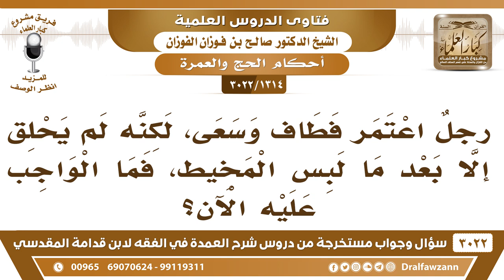[1314 -3022] رجلٌ اعتمر فطاف وسعى، لكنه لم يحلق إلا بعد ما لبس المخيط، فما الواجب عليه الآن؟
-"[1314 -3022] السؤال: رجلٌ اعتمر فطاف وسعى، لكنه لم يحلق إلا بعد ما لبس المخيط، فما الواجب عليه الآن؟
الجَوَابُ: الواجب عليه أنه لما تذكر أنه خلع المخيط ولبس ملابس الإحرام وحلق، يخلع المخيط ويلبس ملابس الإحرام ويعود محرم على حالته ويحلق رأسه ثم يلبس ثيابه، نعم.
للاشتراك في قناة الشيخ صالح الفوزان

للاستفسار والإقتراحات والدعم
رئيس الفريق
لمشروع كبار العلماء